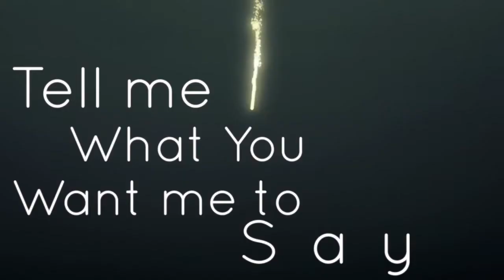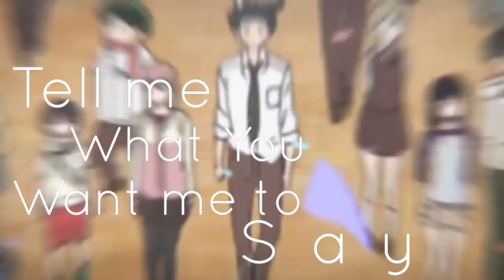[amv] What Fades Away. silent voice// koe no katachi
"You can't choose what stays and what fades away"

I watched this movie the second time with my family, and started editing this pretty much on the same day.
I actually got the inspiration while walking on our meadow listening to this song before we started watching this movie.

Song: No Light
Artist: Florence + The Machine
Edited by: Aesthetic Mandy
Scenes from: A Silent Voice // Koe No Katachi (Anime Movie)